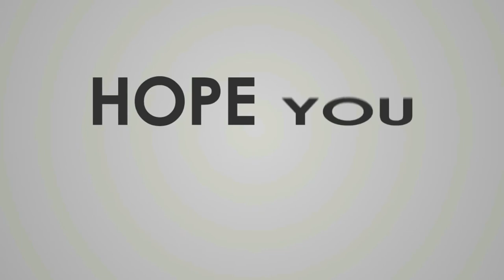Exposing The FIVE Lies of Amazon FBA Gurus!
Hey Lions,

What if everything you heard about Amazon FBA was not TRUE? Lets debunk common lies about Amazon FBA that the fake gurus are spreading.